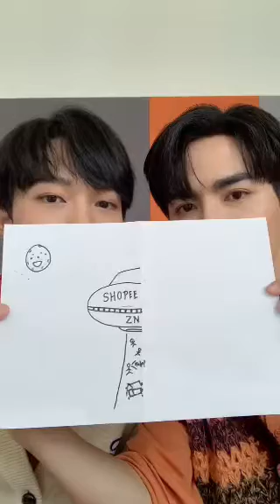2022.0.05 Twitter Live Take Over Shopee ZeeNuNew ช้อปปี้66xกัปตันซีนุนิว _ NuNew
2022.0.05 Twitter Live Take Over Shopee ZeeNuNew ช้อปปี้66xกัปตันซีนุนิว _ NuNew